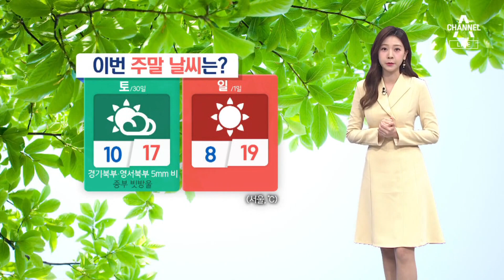[날씨]내일 중북부 비 살짝…종일 선선 | 뉴스A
[날씨]내일 중북부 비 살짝…종일 선선

〈평일〉
08시 50분 김진의 돌직구 쇼
12시 00분 뉴스A 라이브
17시 20분 뉴스TOP10
19시 00분 뉴스A

〈주말〉
12시 10분 토요랭킹쇼·뉴스A 라이브
19시 00분 뉴스A

〈평일〉
08시 00분 라디오쇼 정치시그널 (유튜브 라이브)
08시 50분 김진의 돌직구 쇼
10시 20분 김진의 더라방 (유튜브 라이브)
12시 00분 뉴스A 라이브
15시 50분 강력한 4팀
17시 20분 뉴스TOP10
19시 00분 뉴스A

〈주말〉
12시 00분 토요랭킹쇼·뉴스A 라이브
17시 40분 뉴스TOP10
19시 00분 뉴스A